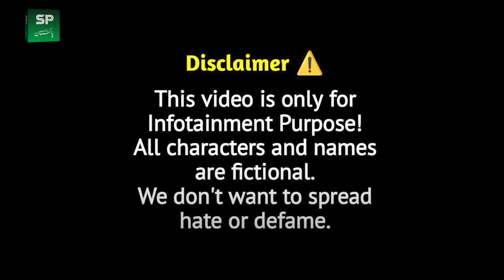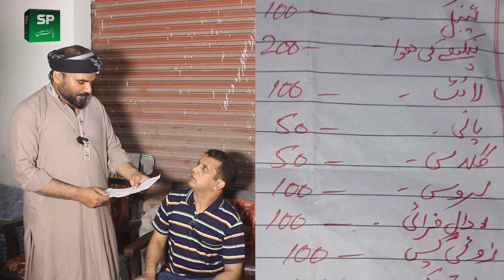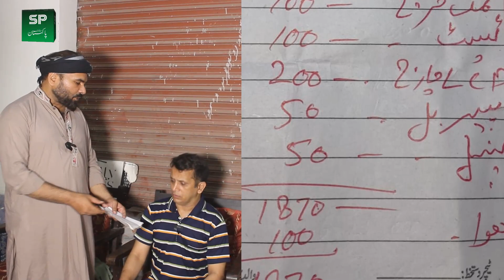Funny Video in Metre Reader | Zahid Khan Funny Video | Shaan Pakistan